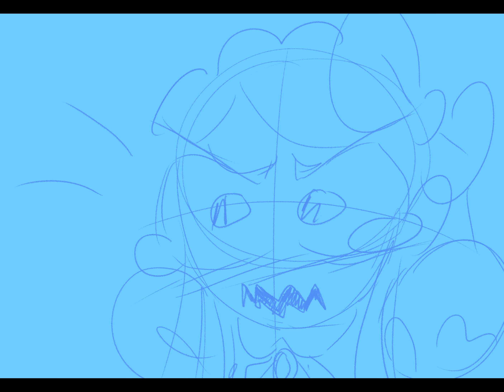JuSt OnE NuT - Game Grumps/SDR2 Animatic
Peanut timeeee

this is from episode 55 of Game Grumps Danganronpa 2 play through